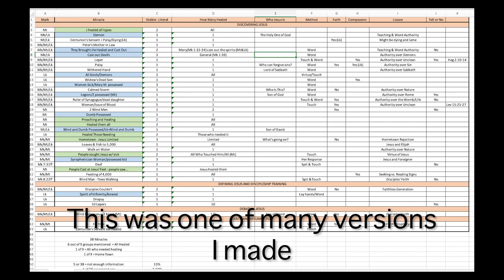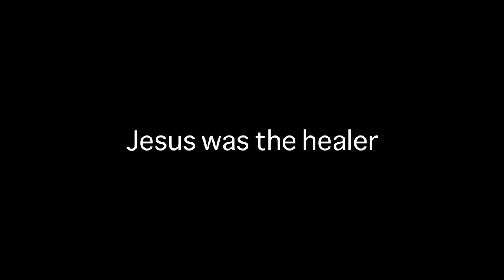A Look into Kenneth Copeland's Teaching of Faith Healing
A look into Jesus' teachings on faith healing will expose a different side to faith healing that is right under their noses, but they don't see.